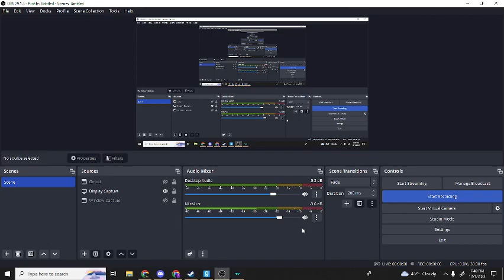the watch: episode 60 "the dreaded color of droid"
the FINALE episode of season 1 of the watch! enjoy it!